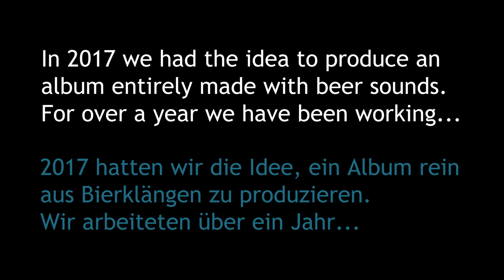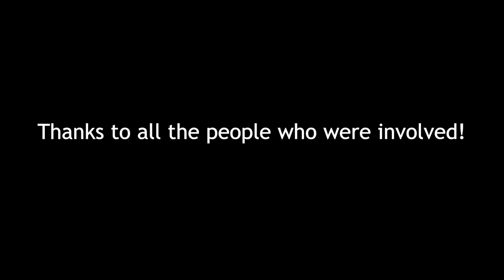Distraster - BEER FOR THE CHAMPIONS - MAKING OF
11 songs entirely made with beer sounds and vocals